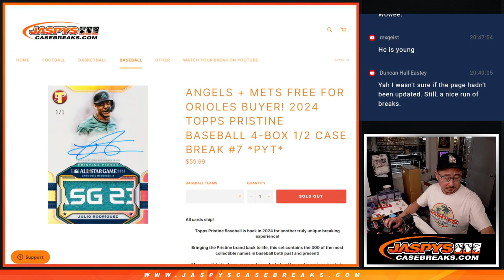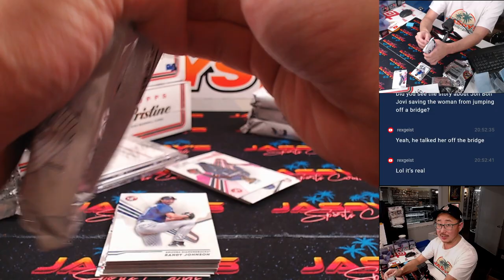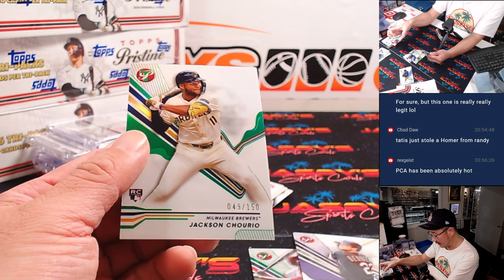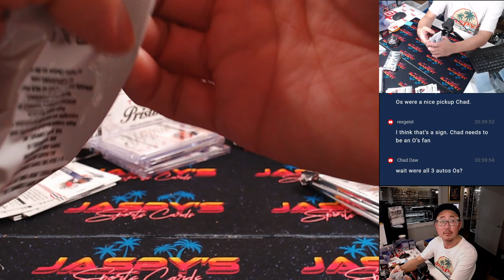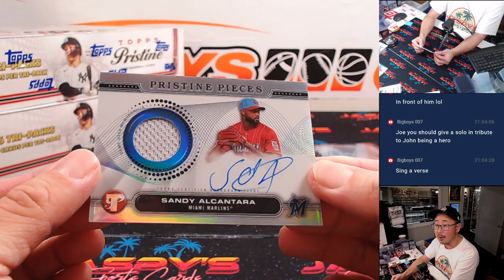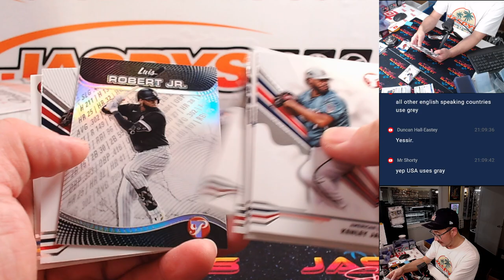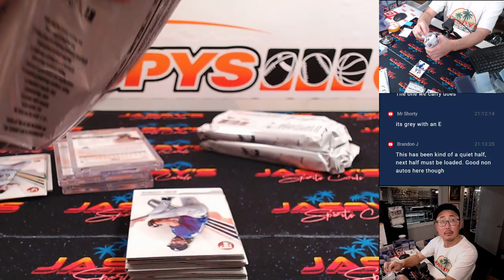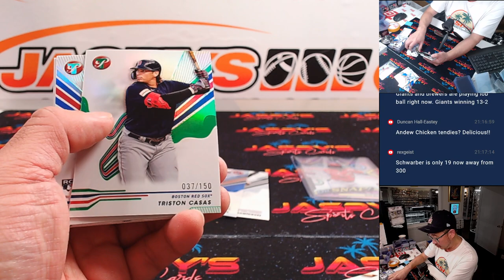W, 09/11/24 - 2024 Topps Pristine Baseball 4-Box 1/2 Case Break #7 *PYT*